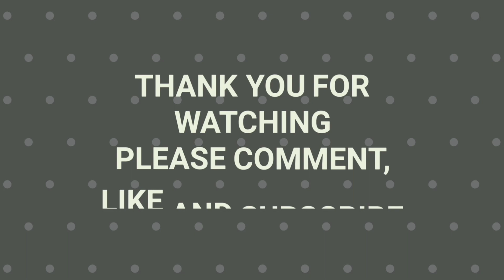Eselmir and the five magical gifts Gameplay PC 1080p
TITLE: Eselmir and the five magical gifts
GENRE: Adventure, Indie
DEVELOPER: Stelex Software
PUBLISHER: Stelex Software
RELEASE DATE: 12 Jan, 2018

Eselmir and the five magical gifts is a 2D point and click adventure game inspired by the old classics of the genre. It tells the story of Eselmir and his journey to find the five magical lost gifts of King Theoson, leading the player to explore a charming imaginary world.

Hi Gimania Friends! We provides most High Quality videos as we could for gameplay of the newest video games.